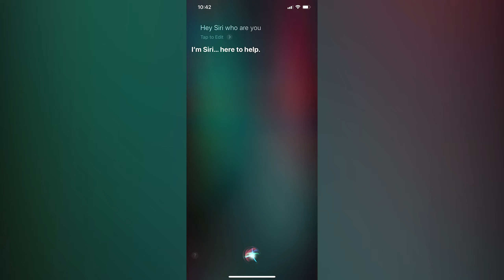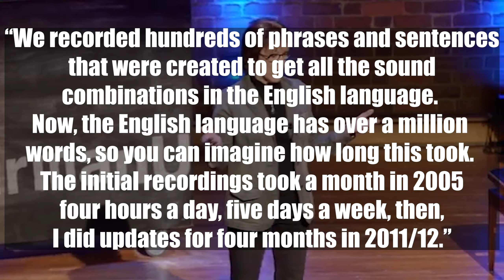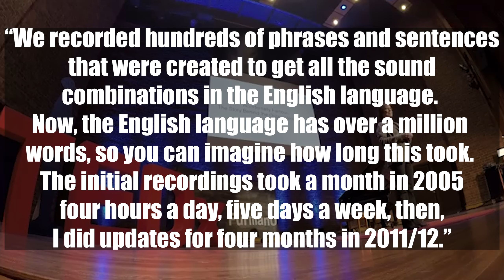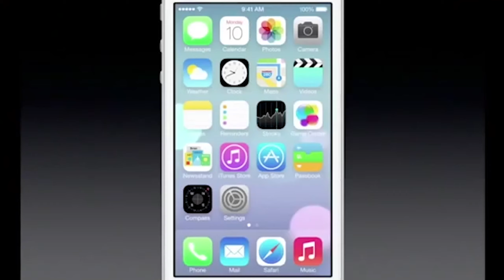Who is Siri?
A few weeks ago I found myself wondering who the voice actor for Siri was. I decided to try making aj educational video/ story of video on the topic.

The questions answered in this video are;
Who is the voice actor for Siri? Who is Susan Bennett? What did Susan Bennett do? When did Apple make Siri? Who made Siri? When did Susan Bennett become Siri? How was Siri made? Who made Siri?
In this video I don't answer;
Funny things to say to Siri? Things to never say to Siri? What does Siri mean?